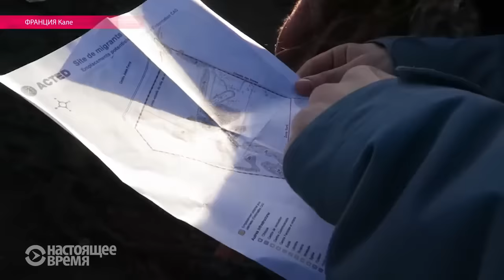Французские "Джунгли" для мечтающих об Англии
На севере Франции проживают более 6 тысяч беженцев из Афганистана, Ирака, стран Африки. Все они мечтают попасть в Великобританию. Репортаж Настоящего Времни из палаточного лагеря города Кале